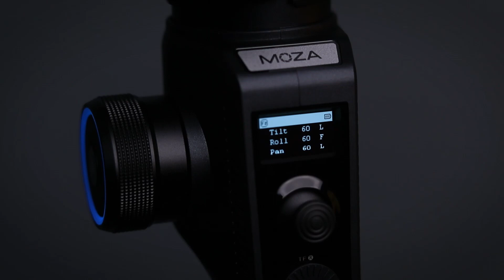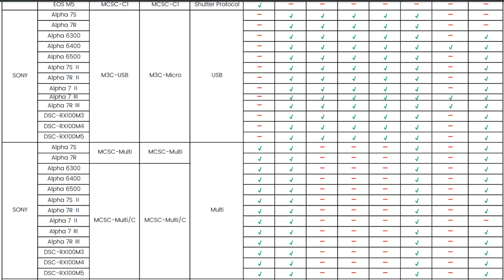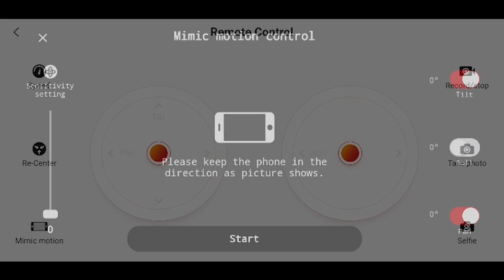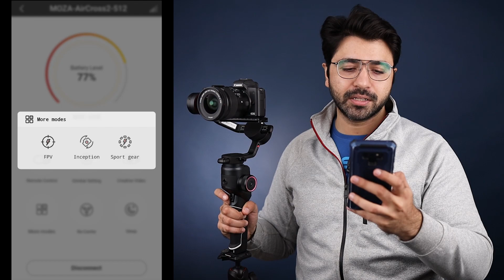Moza AirCross 2 - Best Camera Gimbal Under 30,000? Review in Hindi